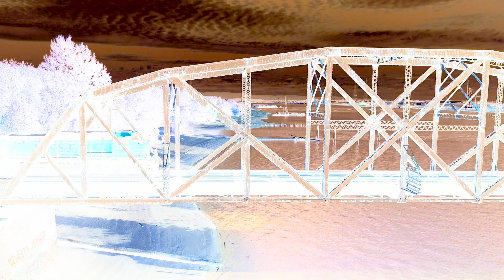Portland • Trainspotting • Negative